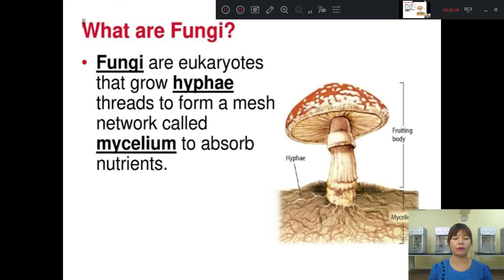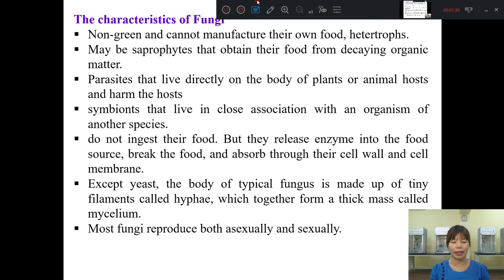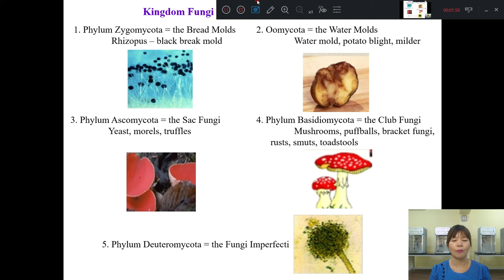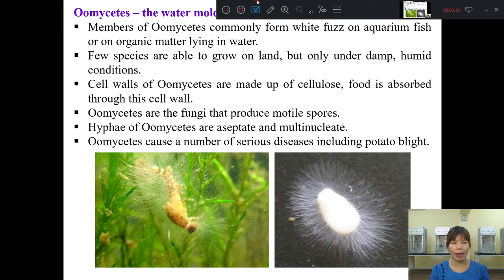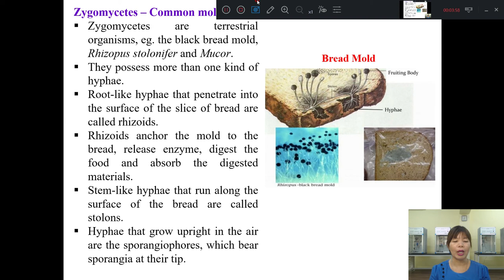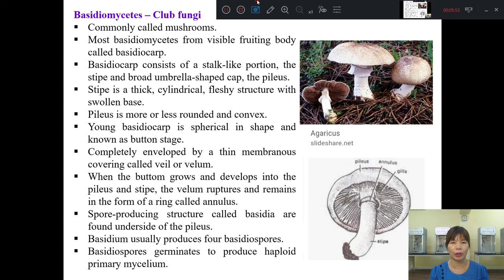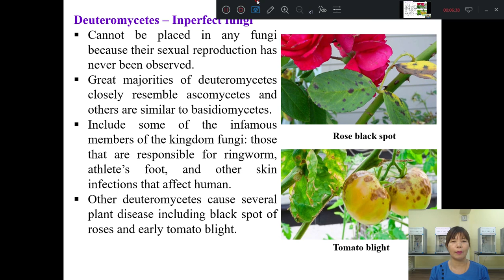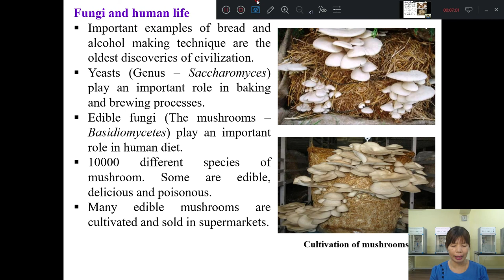Bot 1001 D Phyu Phyu Win